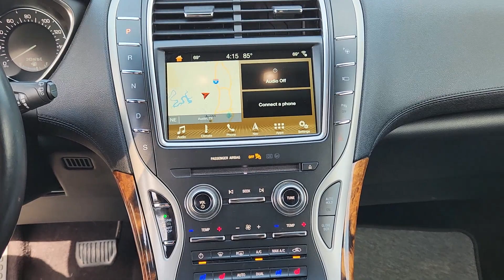2017 Lincoln MKX Reserve TX Austin, Round Rock, Cedar Park, Leander, Pflugerville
Pre-Owned 2017 Lincoln MKX Reserve available at Kia of North Austin located in 13175 N. US Hwy. 183, Austin, TX , 78750. Servicing the Austin, Round Rock, Cedar Park, Leander, Pflugerville area.
Please mention the stock HBL25559A when you contact the dealership for this vehicle.